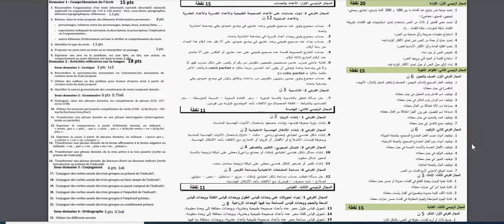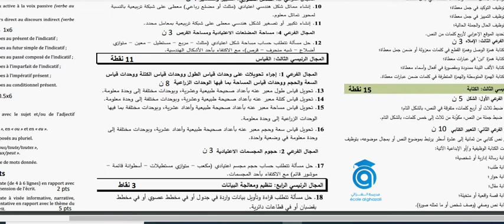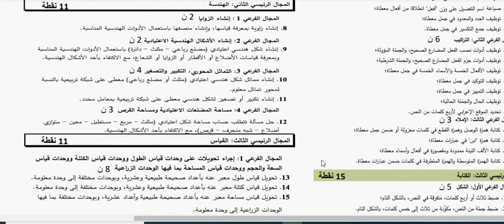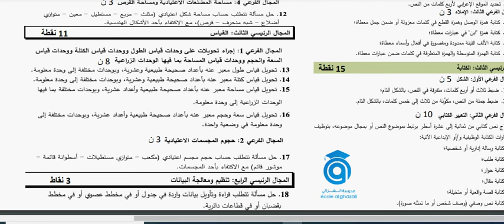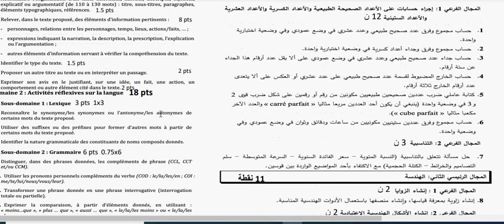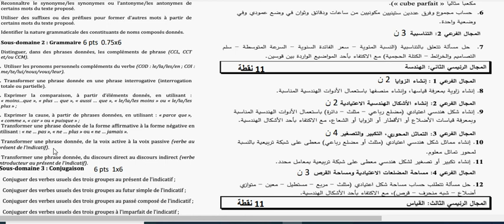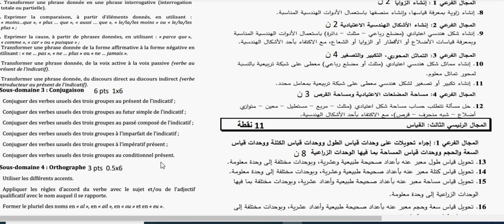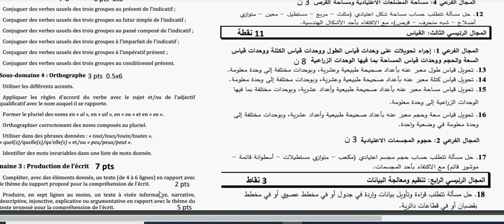الأطر المرجعية للامتحان الاقليمي للمستوى 6 مع سلم التنقيط لتسهل على التلاميذ المراجعة واستعداد الجيد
أي تلميذ في المستوى 6 ضروري يشوف هاد الفيديو